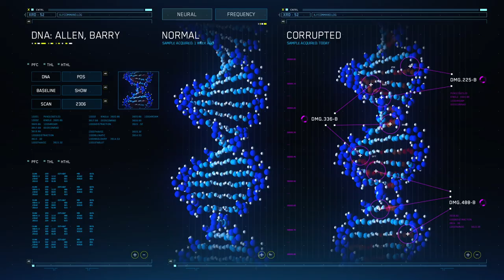THE FLASH - DNA Damage FUI Mograph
From CW's 'The Flash' SE02 E12. I dunno how many DNA shot's I've done over the years as a Mograph Dessigner lol! Should be some kind of rite of passage. Here is a strand asset I designed and animated, and was subsequently used heavily throughout the series. Crazily, it was made in After Effects 2.5, but it worked great. Every little sphere had some position wiggle which gave the entire rotating strand more life.

Created for: Scarab Digital